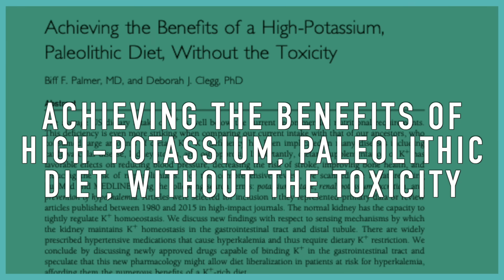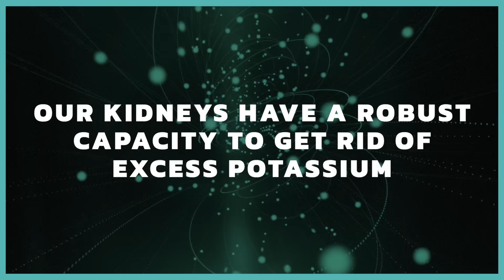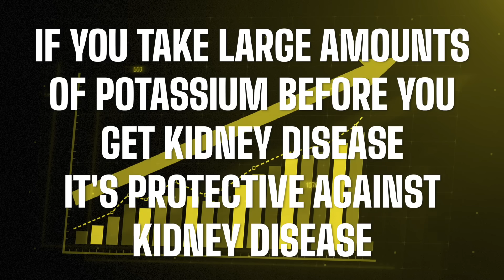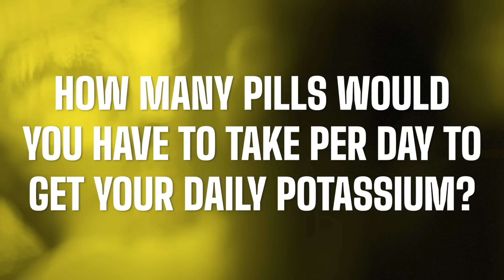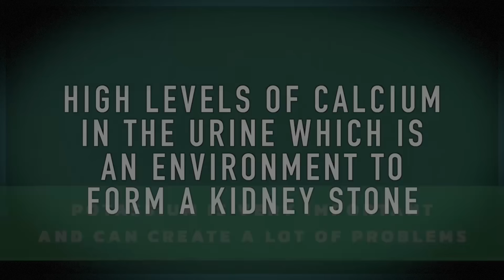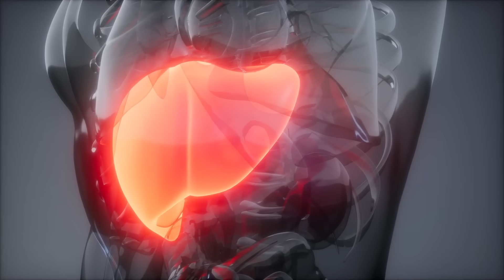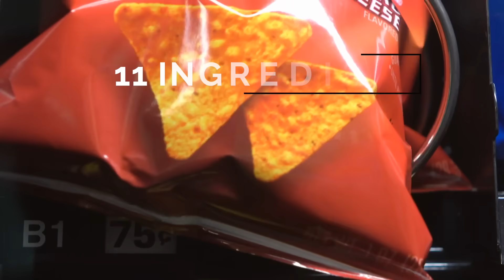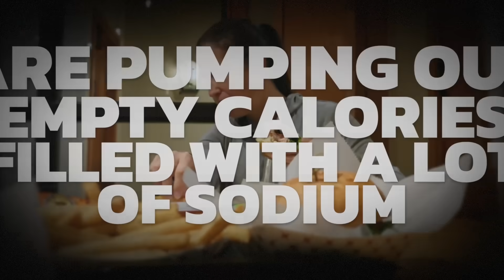The POTASSIUM Epidemic: Dr. Berg Explains Symptoms, Signs, Diet, Causes, and Treatment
Learn why you need such high amounts of potassium to support a healthy body.

0:00 Introduction: How much potassium do you need?
0:10 Potassium explained
0:48 Potassium RDAs
3:03 Potassium supplements
3:30 Potassium deficiency
3:50 Potassium deficiency symptoms
4:47 Potassium deficiency causes
8:15 My potassium challenge
8:38 Learn more about potassium!

Let’s talk about the importance of potassium and what can happen if you don’t get enough.

Your body requires a lot of potassium. The daily requirement for potassium is 4700 mg.

Potassium is important for the sodium-potassium pump. The sodium-potassium pump is like a battery for your cells.

Vegetables are the best source of potassium. One cup of leafy greens provides between 500 and 800 mg of potassium. If you consumed five to ten cups of vegetables daily, you would get plenty of potassium. In comparison, a banana only provides about 300 mg of potassium. Bananas also contain a lot of fructose.

Unfortunately, the average person is not getting enough potassium from their diet—and potassium supplements typically only give you up to 99 mg of potassium per tablet.

Potassium deficiency is often overlooked. It’s difficult to diagnose, and symptoms of a potassium deficiency are sometimes vague. Early symptoms often include difficulty breathing, fatigue, and heart palpitations.

A more severe deficiency in potassium can lead to the following:
 • Increased risk of stroke
 • Fluid retention or edema
 • Bone loss
 • Kidney stones

Causes of potassium deficiency that go beyond a lack of potassium in the diet can include:
 • Penicillin
 • Diuretics
 • Steroids
 • Chronic stress
 • High insulin (high-carb diet)
 • Refined or processed foods

Even the keto diet and prolonged fasting can lead to a potassium deficiency if not done correctly. You will lose potassium as you lose water weight on keto. Consuming enough potassium on keto and taking a potassium supplement while doing a prolonged fast is crucial.

Eating too much too quickly after a prolonged fast or consuming too many carbs after a prolonged fast can also cause a severe potassium deficiency, which can be dangerous.

My challenge for you is to start consuming a lot of foods high in potassium, like leafy greens, for one week and see how you feel. I think you're going to notice a big difference.

I hope this helps increase your awareness of how much potassium you really need.